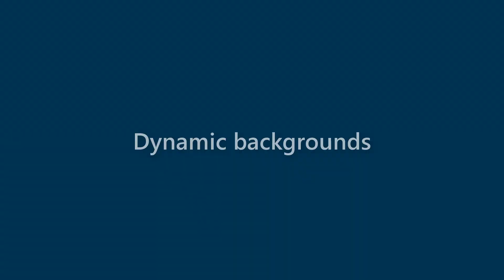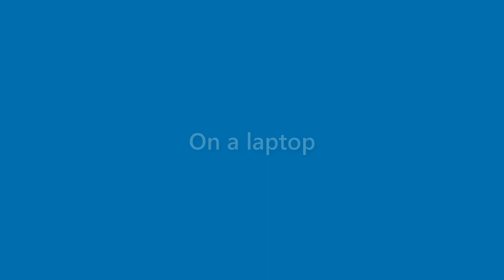Sammy Graham - appearance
Name Look - Sammy Graham - appearance. In this video we present "Sammy Graham" name look and feel in various scenarios.
This video will cover:
How does "Sammy Graham" look as a personal letterhead?
How does "Sammy Graham" look on a business card?
How does "Sammy Graham" look on a computer/laptop screen?
How does "Sammy Graham" look with different background colors?
How does "Sammy Graham" look with various fonts?